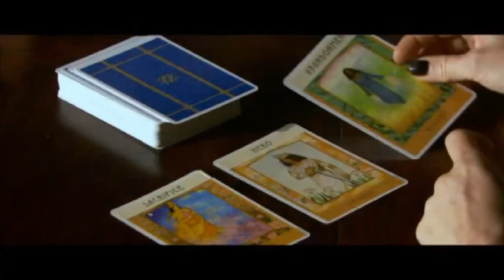Home and Away 5215 Part 1